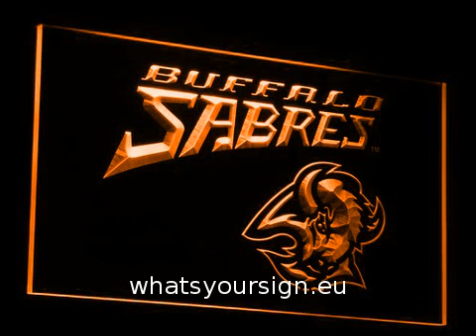Buffalo Sabres LED Neon Sign Legacy Edition